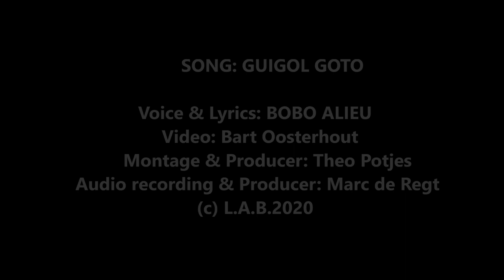BOBO Alieu & het LAB: GUIGOL GOTOL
African Reggae made in Holland by Theo Potjes & Marc de Regt from het LAB with the voice, via WhatsApp, from my friend Rasta Bobo Alieu born in Guinea and  living in The Gambia